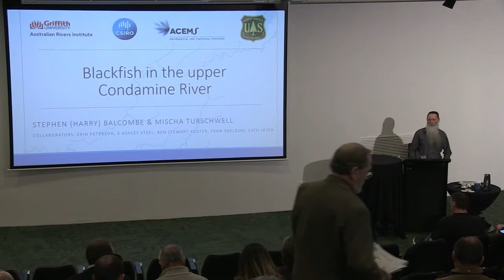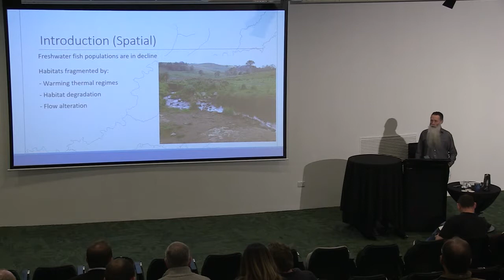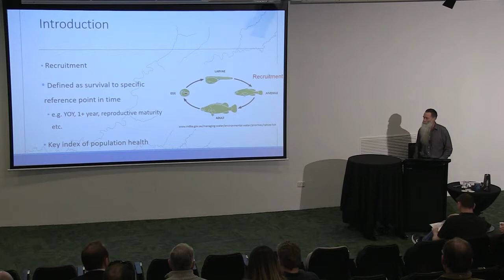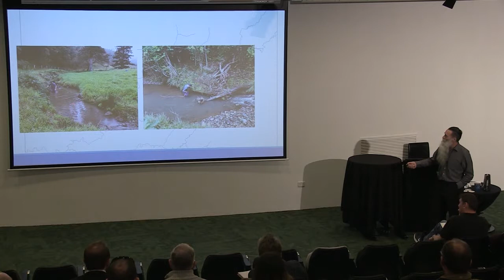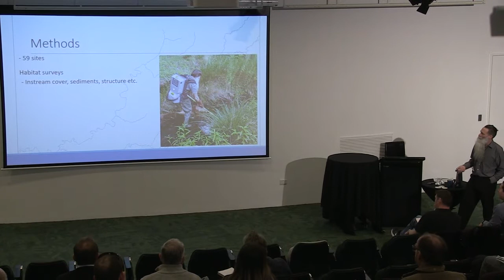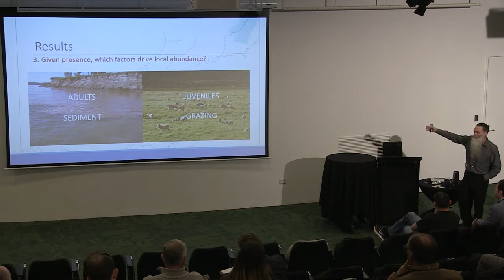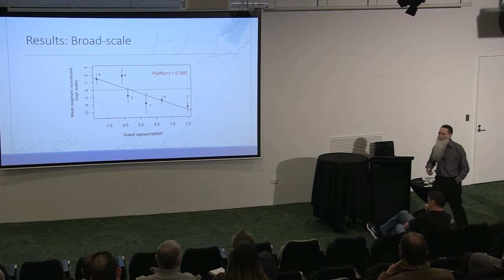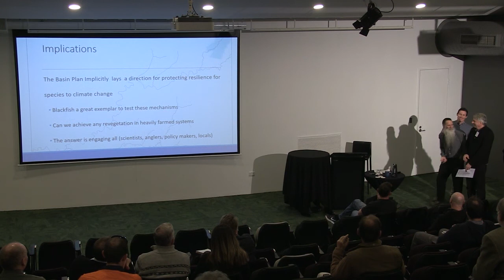NFF2017: 17 - Blackfish in the upper Condamine River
Harry Balcombe from Griffith University talks to the Murray-Darling Basin Native Fish Forum about Blackfish in the upper Condamine River. Harry talks about the northern river blackfish, a species that was once widely spread in the upper Condamine, but is now found only in small pockets of disconnected habitat. Harry talks about what the key drivers are that dictate where blackfish populations are now, and why they have potentially been lost from some areas due to land management practices.